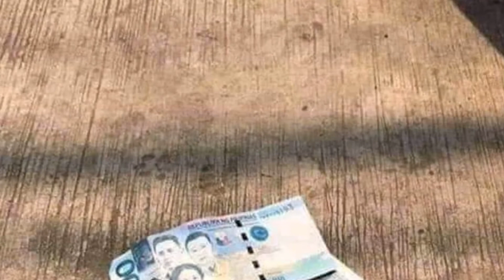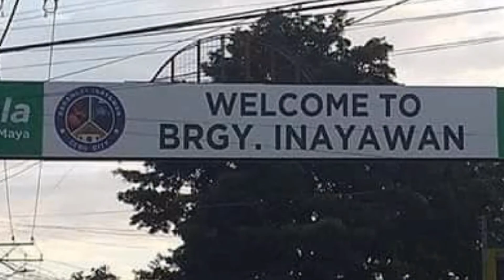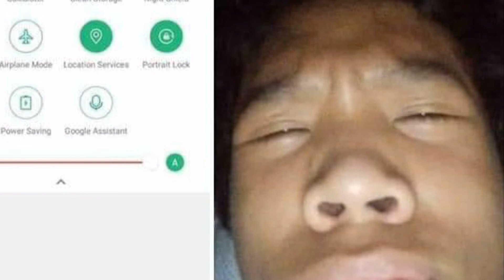Funny Photo Compilation - Katatawanan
Good Vibes Lang Bawal ang Negative
Memes latest
Trend
Comedy
Nakakatawa
Kataw anan keayo